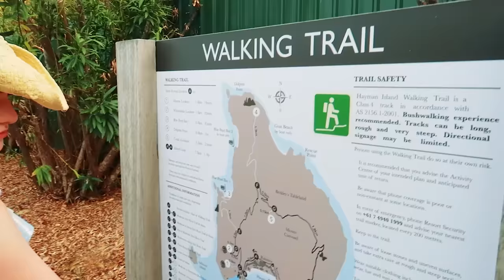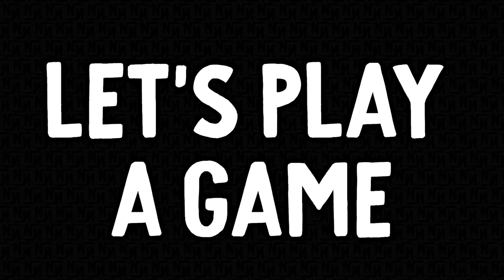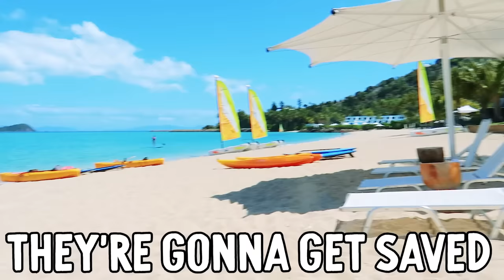BIGGY FELL OFF THE BOAT w/The Norris Nuts